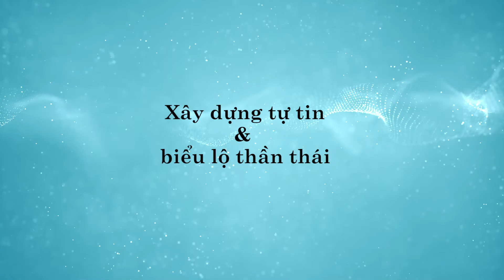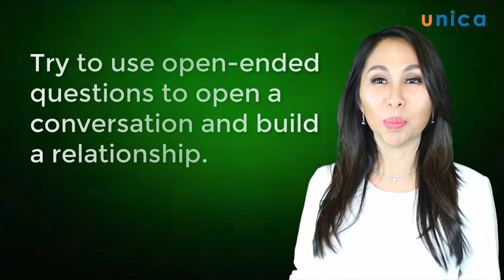Giao tiếp tiếng Anh chuyên nghiệp cho người kinh doanh